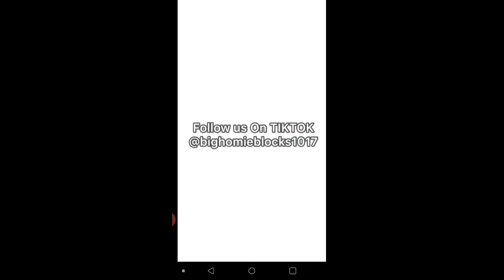More Moore shh on facebook